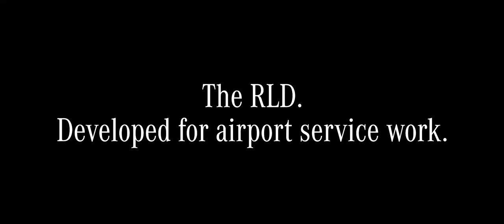Unimog interairport 2017 - kiitoradan valojen jäänpoisto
Unimogilla teet työt tehokkaasti myös lentoliikenteessä. Uusin jäänpoistotekniikka yhdistettynä Unimogiin vähentää jäänpoistoaineiden käyttöä kiitoradalla ja rullausteillä merkittävästi. Aineet ruiskutetaan tarkasti vain valojen päälle, eikä asfaltille. Kiinnostuitko? Kysy lisää Veho Erikoisajoneuvot, Risto Eränen puh.